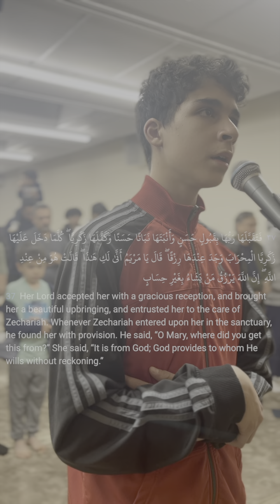Surat Al-Imran ayahs 34 - 37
۞ إِنَّ اللَّهَ اصْطَفَىٰ آدَمَ وَنُوحًا وَآلَ إِبْرَاهِيمَ وَآلَ عِمْرَانَ عَلَى الْعَالَمِينَ (33) ذُرِّيَّةً بَعْضُهَا مِن بَعْضٍ ۗ وَاللَّهُ سَمِيعٌ عَلِيمٌ (34) إِذْ قَالَتِ امْرَأَتُ عِمْرَانَ رَبِّ إِنِّي نَذَرْتُ لَكَ مَا فِي بَطْنِي مُحَرَّرًا فَتَقَبَّلْ مِنِّي ۖ إِنَّكَ أَنتَ السَّمِيعُ الْعَلِيمُ (35) فَلَمَّا وَضَعَتْهَا قَالَتْ رَبِّ إِنِّي وَضَعْتُهَا أُنثَىٰ وَاللَّهُ أَعْلَمُ بِمَا وَضَعَتْ وَلَيْسَ الذَّكَرُ كَالْأُنثَىٰ ۖ وَإِنِّي سَمَّيْتُهَا مَرْيَمَ وَإِنِّي أُعِيذُهَا بِكَ وَذُرِّيَّتَهَا مِنَ الشَّيْطَانِ الرَّجِيمِ (36) فَتَقَبَّلَهَا رَبُّهَا بِقَبُولٍ حَسَنٍ وَأَنبَتَهَا نَبَاتًا حَسَنًا وَكَفَّلَهَا زَكَرِيَّا ۖ كُلَّمَا دَخَلَ عَلَيْهَا زَكَرِيَّا الْمِحْرَابَ وَجَدَ عِندَهَا رِزْقًا ۖ قَالَ يَا مَرْيَمُ أَنَّىٰ لَكِ هَٰذَا ۖ قَالَتْ هُوَ مِنْ عِندِ اللَّهِ ۖ إِنَّ اللَّهَ يَرْزُقُ مَن يَشَاءُ بِغَيْرِ حِسَابٍ (37)
Thank you for all your support.
Al-Imran